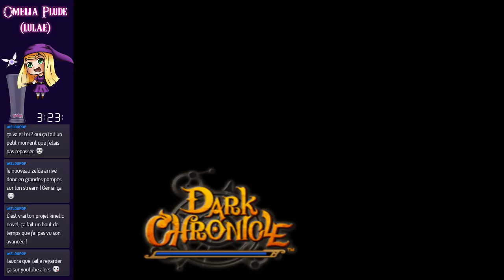Playing dark chronicle - second round ! (Part 12)